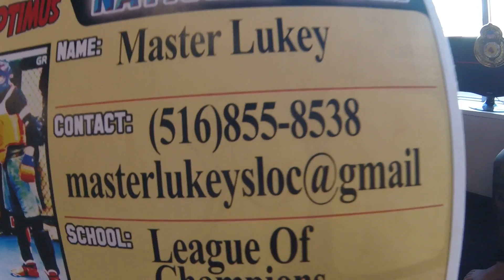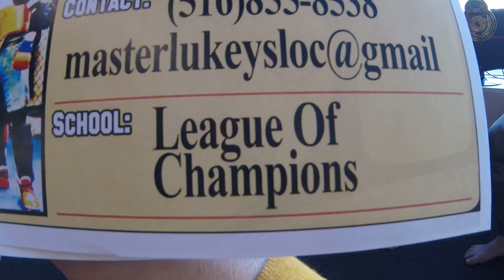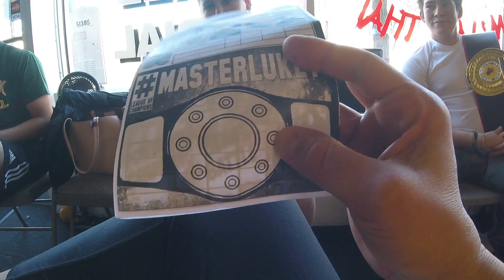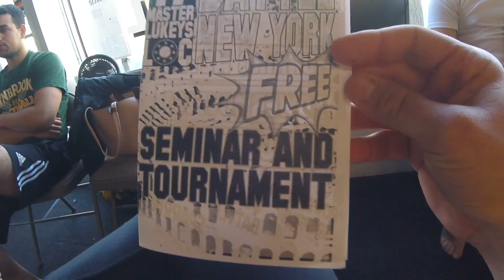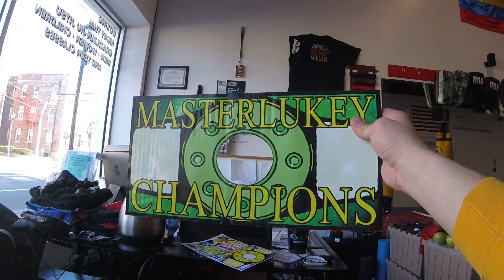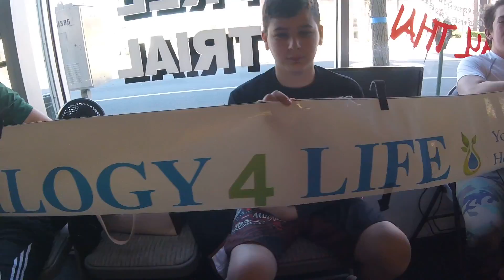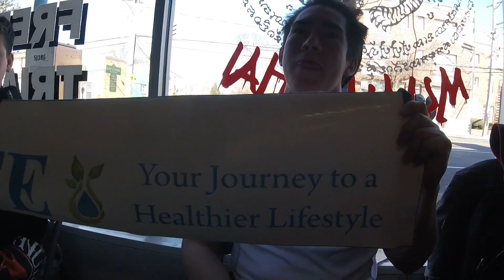LONG ISLAND CHAMPIONSHIP FIGHTER PROFILE INTRODUCTIONS